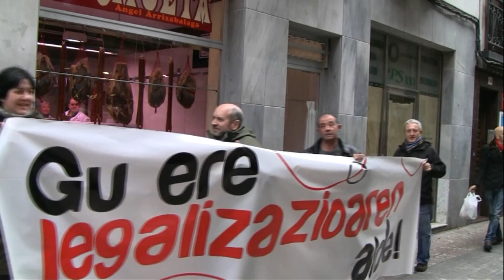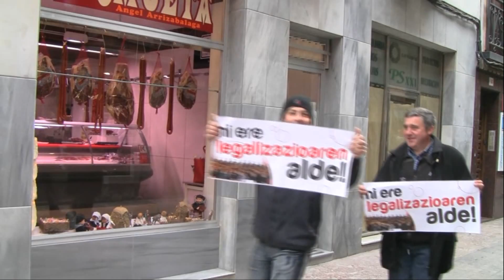Elgoibar - Legalizazioa orain!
Elgoibarren legalizazioaren alde